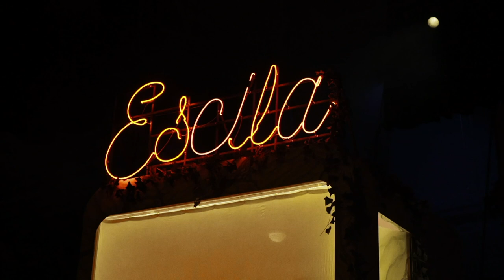'La herida y el cuchillo (Notas p/un film sobre Emilio García Wehbi)', de Miguel Zeballos - Trailer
Trailer de 'La herida y el cuchillo (Notas para un film sobre Emilio García Wehbi)', de Miguel Zeballos
Estreno en Argentina: 31 de diciembre de 2020